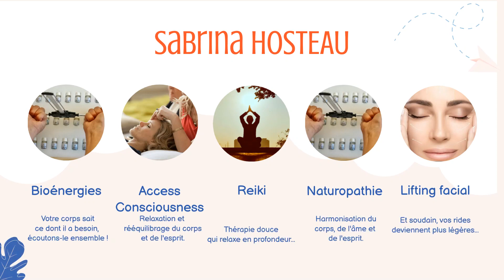Découvrez l’argilothérapie : une méthode naturelle de guérison à base d’argile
L’argilothérapie est une méthode naturelle de guérison qui utilise l’argile comme principal remède. Pratiquée depuis des millénaires, cette technique est de plus en plus populaire de nos jours en raison de ses nombreux bienfaits sur la santé. Comprendre la dynamique entre l’être humain et l’argile est essentiel pour comprendre l’efficacité de l’argilothérapie. En effet, l’argile est un élément naturel riche en minéraux et en oligo-éléments qui agit en harmonie avec notre corps pour le soigner et le rééquilibrer.